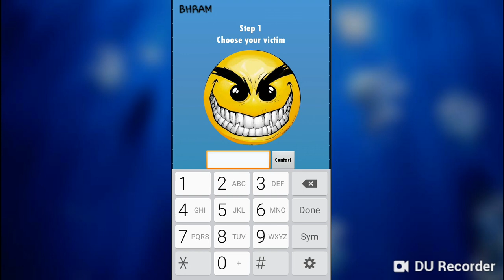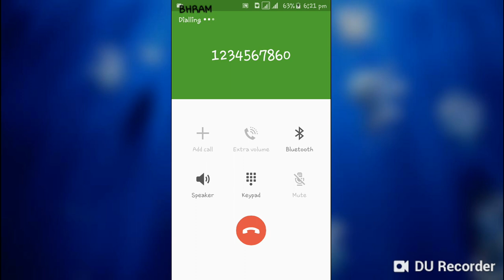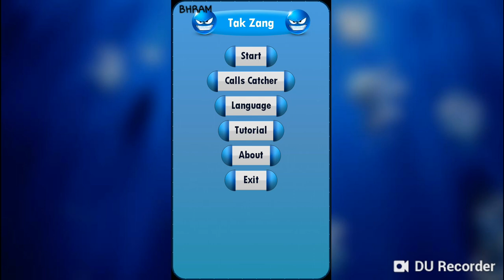CALL HACKING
hey guys
welcome in bhram
tis app must use for prank and for revenge
but this is educational purpose only